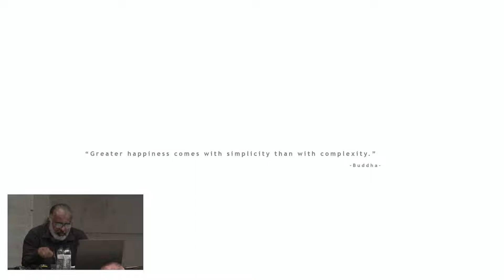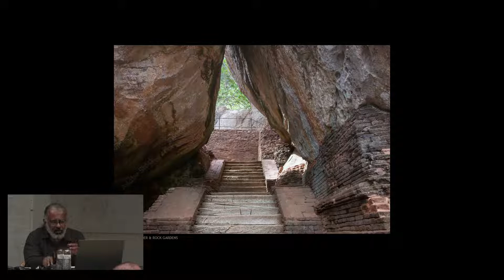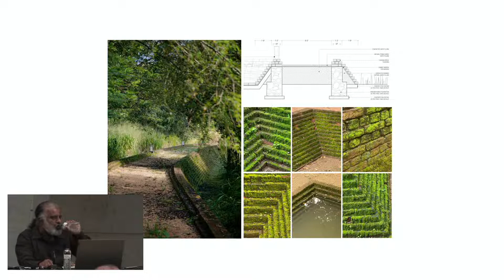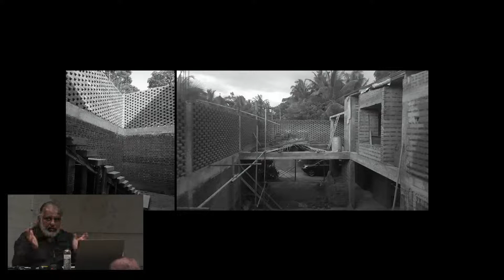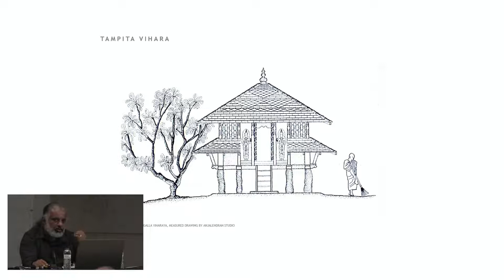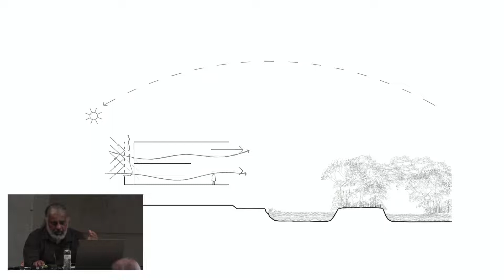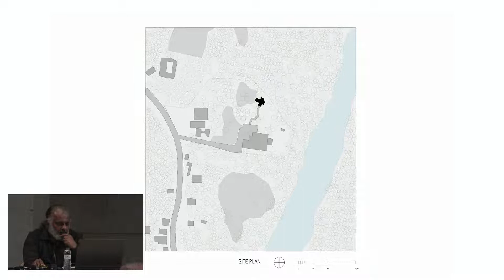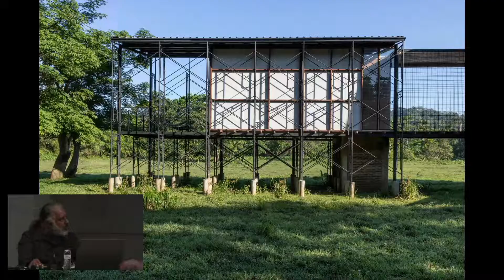OPEN 2022 | ARCHITECTURE | Palinda Kannangara - LIVE STREAMING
ARCHITECTURE MONDAYS · The Beauty of Doing Less · Palinda Kannangara

Sri Lanka or Ceylon, known for many centuries, has a vast history spreading over 2500 years. Primarily being a Buddhist nation, it has developed culturally and architecturally rooted in the practices of Theravada Buddhism. The way of living has been influenced by the Buddhist practice of “shunyata”, – which translates to “voidness” or “silence”, and its approach to design, encouraging a reductive philosophy.